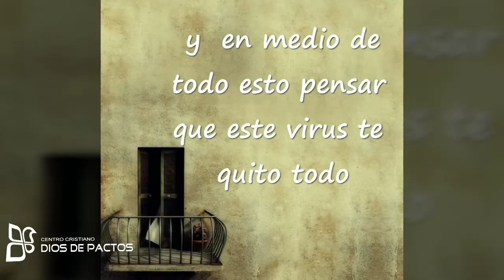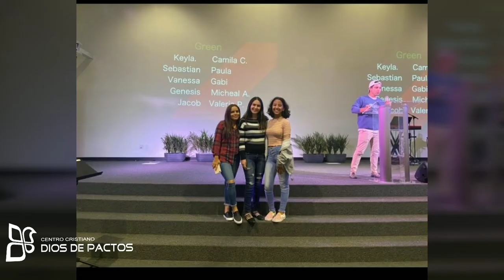Si Dios quiere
Si Dios quiere, la gloria postrera será mayor que la primera